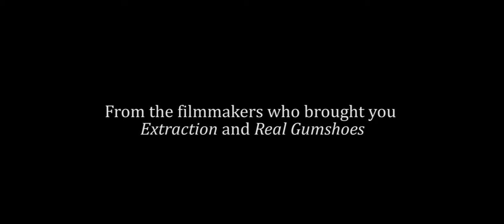Clogged Drain Trailer